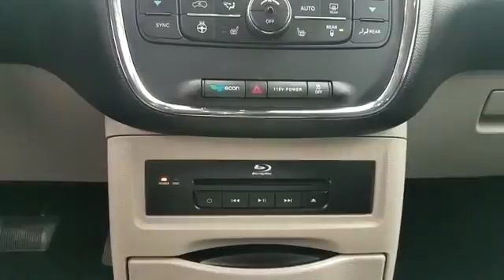2014 Chrysler Town & Country Touring-L Wantagh, Levittown, Amityville, Huntington, Bronx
2014 Chrysler Town & Country Touring-L Wantagh, Levittown, Amityville, Huntington, Bronx